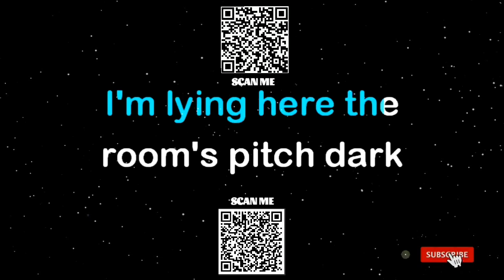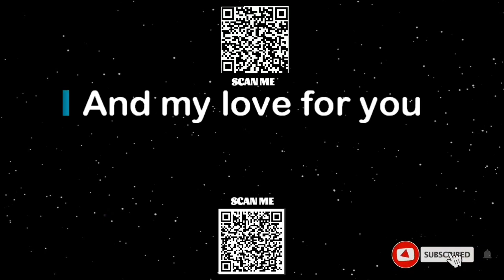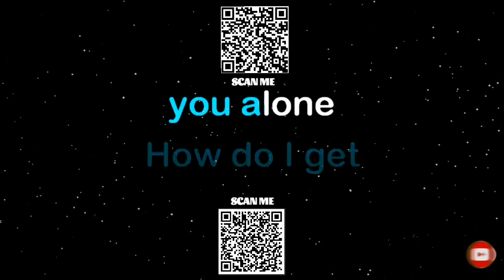ALONE /HEART/KARAOKE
KARAOKE